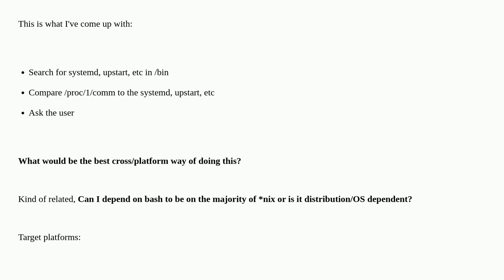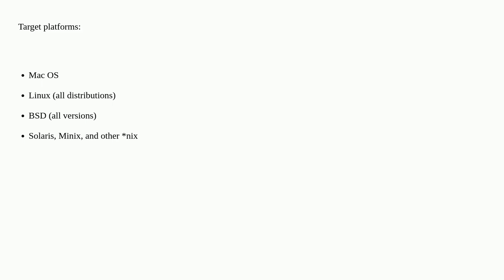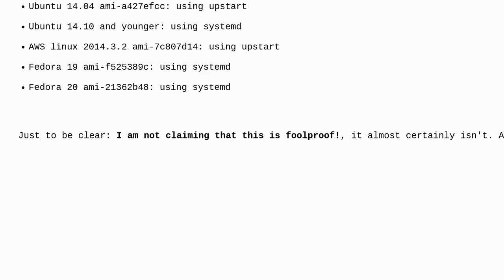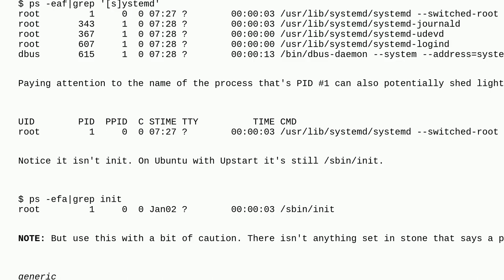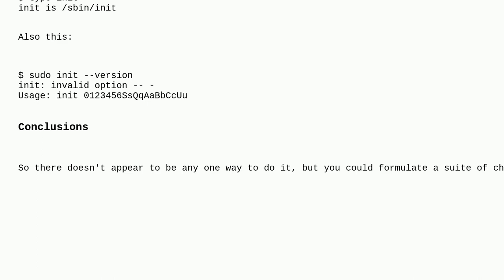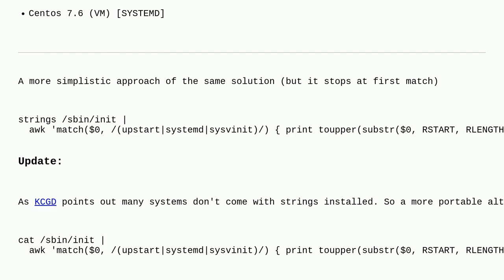Unix: Detect init system using the shell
Detect init system using the shell

A special thanks goes out to the community

  init shell-script portability